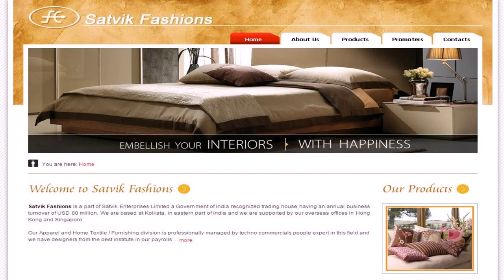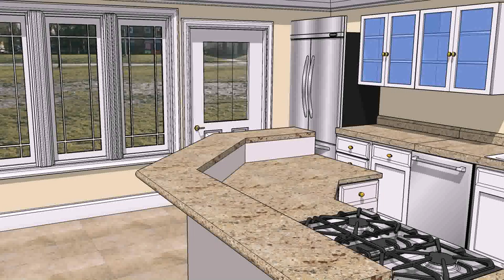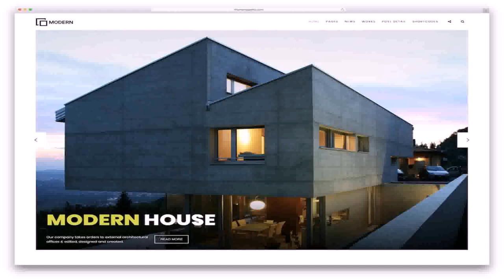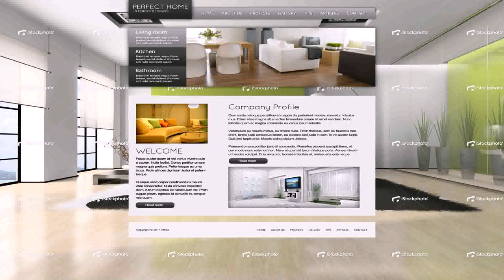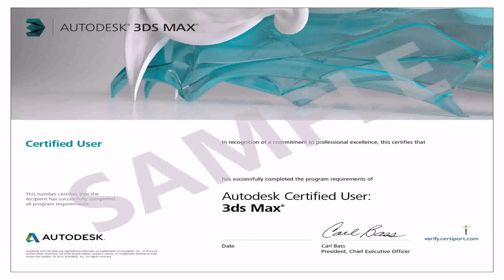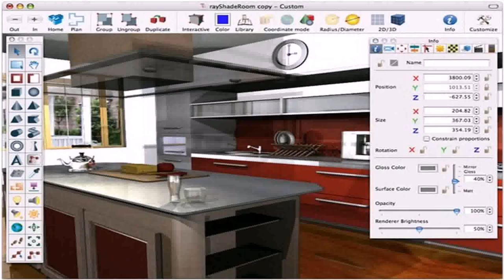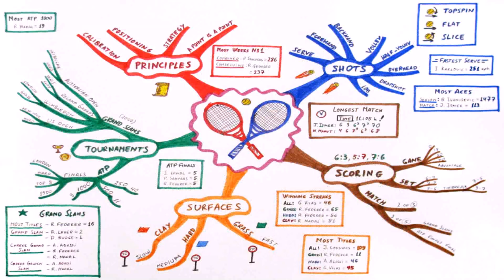Online Interior Design Course In India